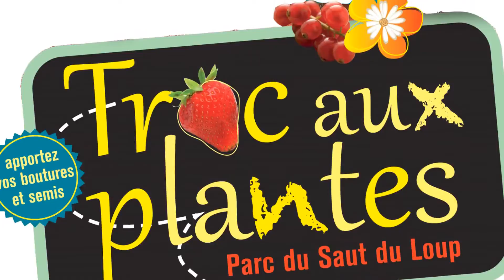Troc aux plantes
Dimanche 22 mai 2016 au parc du saut du Loup.
Réalisation : Ville du Perreux-sur-Marne -
Direction de la Communication et des Relations publiques